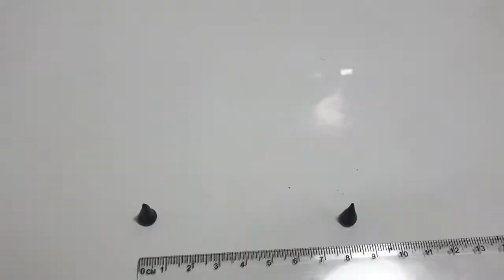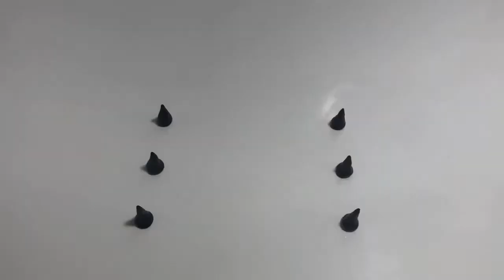Polish Flag and Countryball - play-dough (play-doh) stop motion animation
Today enjoy the video about the Flag of Poland and its Countryball. I create short entertaining animations on my iPhone using modelling clay and stop motion technique.